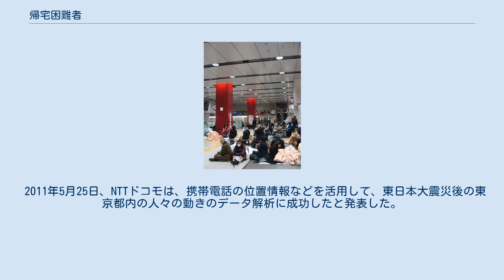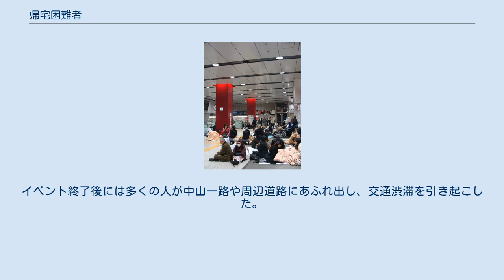帰宅困難者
東日本大震災における帰宅困難者（2011年3月11日、新宿駅） 帰宅困難者（きたくこんなんしゃ）とは、勤務先や外出先等に於いて地震などの自然災害に遭遇し、自宅への帰還が困難になった者を指す用語。
帰宅難民（きたくなんみん）ともいう。
特に首都直下地震や東海地震の発生により、大量の帰宅困難者が出現することが懸念されている。
 産業革命以降、鉄道交通とそれらを利用した公共交通が登場したことで、徒歩では丸1日かかるような郊外にも都市の労働者が居住するようになった。
日本においても戦後急速に首都圏をはじめとする大都市圏が公共交通の発達を前提に形成されていった。
 災害発生により交通機関が途絶する事態が生じた際に、自宅が余りにも遠距離に在るということで帰宅を諦めた「帰宅断念者」と、長距離ではあるが何とか帰れると判断して徒歩で帰宅しようとする「遠距離徒歩帰宅者」の両者を併せたものである。
 内閣府中央防災会議では、統計上のおおまかな定義として、帰宅距離10キロ以内は全員「帰宅可能」、10キロを超えると「帰宅困難者」が現れ、20キロまで1キロごとに10%ずつ増加、20キロ以上は全員「帰宅困難」としている。
 首都直下地震帰宅困難者等対策協議会（中央防災会議設置）策定のガイドラインでは、帰宅困難者の徒歩等による一斉帰宅が起こると応急活動に支障をきたすため、災害時には一斉帰宅抑制対策を行い帰宅しないよう呼びかける、企業は3日分の備蓄を行うこととされている 2011年3月11日に発生した東北地方太平洋沖地震（東日本大震災）の際には、鉄道やバスなど多くの交通機関が運行停止し、首都圏を中心に約10万人の帰宅困難者が続出する事態となった。
 同年6月20日、東日本旅客鉄道（JR東日本）社長の清野智は、新宿区の東京都庁舎へ訪問し、震災発生当日に首都圏のJR線各駅構内から利用客などを外に締め出し、シャッターを閉めて閉鎖した対応について、東京都知事の石原慎太郎に直接面会した上で謝罪した。
 同年9月1日、東京都庁と警視庁は、帰宅困難者対策の一環として、災害時に緊急車両以外の車両が都内の幹線道路を通行することを規制する訓練を、都内97箇所で実施した。
2013年3月8日にも、警視庁は2700名の警察官を動員し、同様の訓練を都内550箇所で実施した。
 東京都では、震度6弱以上の震災が都内で発生した場合は、警視庁によって車両の全面通行止等の強力な交通規制が行われることが条例で定められている。
緊急車両の円滑な運行のため、帰宅困難者等が運転する一般車両は、警視庁が行う規制に従う義務を負う。
千葉県警察、埼玉県警察においても、震災時には一般車両に対する強力な交通規制を実施する方針である。
ちなみに、東日本大震災では、都内の震度は最大でも5強であったため、首都高速道路を除いては交通規制が実施されず、深刻な交通集中による渋滞が発生した。
 2011年9月21日午後2時ごろに静岡県浜松市付近に上陸した台風15号は、関東地方への接近が帰宅ラッシュ時と重なる時間帯であった為、首都圏では公共交通機関が都営地下鉄大江戸線を除いて軒並み運休、東日本大震災以来の多くの帰宅困難者が発生した。
台風の過ぎ去った21時ごろから順次動き出したが徐行運転での運転再開となり、また駅や会社などで待機していた利用客らが一斉に駅に押し寄せた為ホームへの入場制限なども行われ、正常化には終電までかかった。
 南岸低気圧により東京では45年ぶりの大雪（平成26年豪雪）となり交通機関が混乱した。
千葉市役所では帰宅困難者のために役所へ宿泊者を受け入れた。
千葉県庁でも宿泊者を受け入れた。
 2018年6月18日の午前7時58分に発生した大阪府北部地震の際も、京阪神地域の交通機関が混乱した。
発生時間が通勤時間に重なっていたために通勤途中で緊急停止した列車から徒歩で直近の駅へと向かった通勤客らに自治体が地域の体育館などを休憩所として提供した。
また夕方には淀川に架かる橋が大阪都心から徒歩で渡り帰宅する人で混雑した。
 2011年5月25日、NTTドコモは、携帯電話の位置情報などを活用して、東日本大震災後の東京都内の人々の動きのデータ解析に成功したと発表した。
今後研究を進めることにより、徒歩帰宅者への食料援助をどこに配置すべきかなど、防災計画への運用も可能になるという。
 2011年12月1日、新語・流行語大賞で帰宅難民がトップテンに選出された。
 2013年12月31日 - 1月1日(年末年始)の上海市 2013年12月31日、上海...